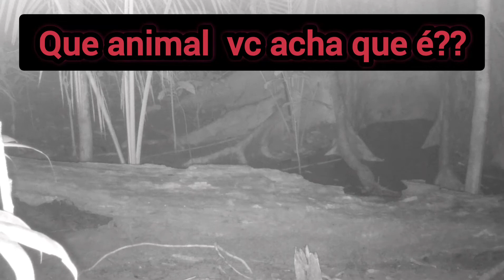veado e varios outros animais saleiro (catãna -raiz).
imperdível saleiro na catãna/ sempre tem vários animais